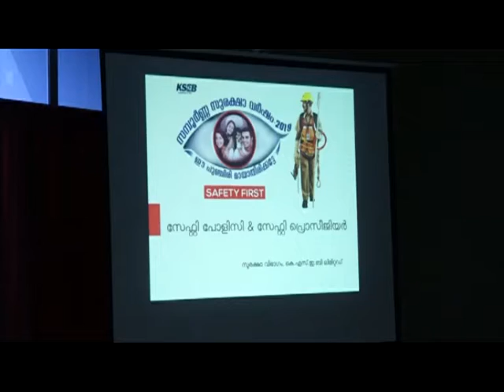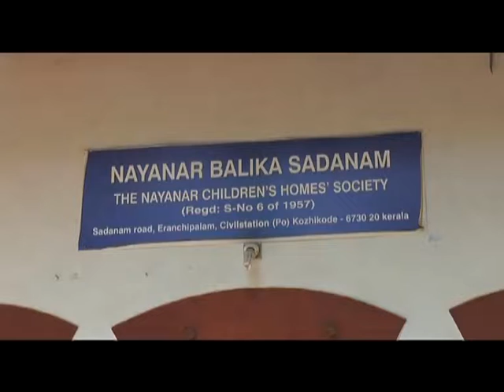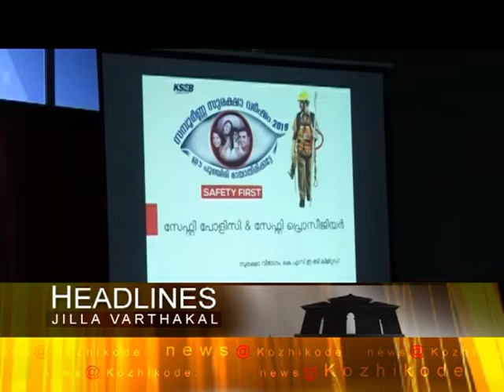KOZHIKODE JILLAVARTHAKAL 09 05 2019